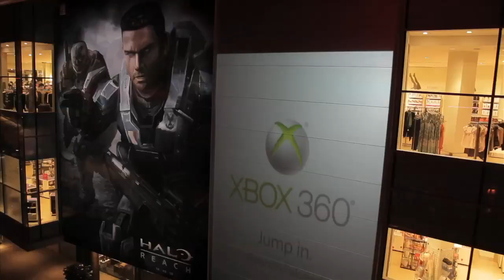Hand Painting Halo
Behind the scenes with our artists as we hand paint 3, 50 ft murals at the main entrance to Westfield London.